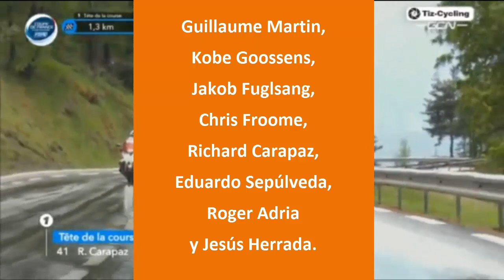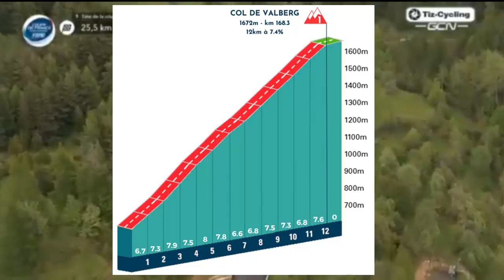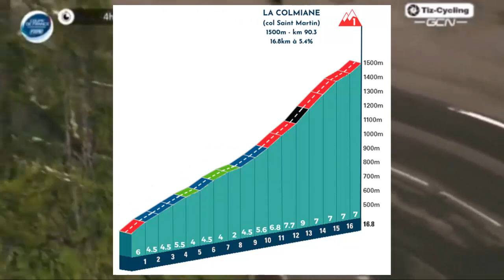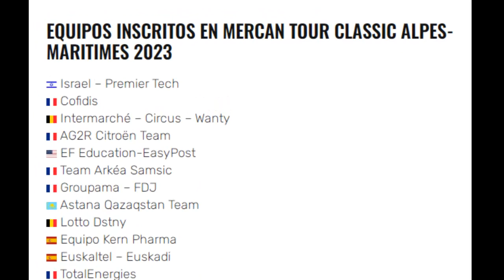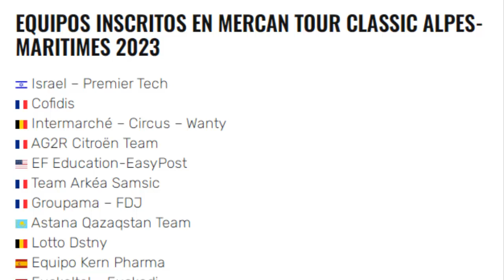Richard Carapaz Mercan Tour Classic Alpes Maritimes 2023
Richard Carapaz se impone con autoridad en el  mercan tour classic alpes maritimes 2023
Richard Carapaz Favorite Mercan Tour Classic Alpes Maritimes 2023
Nesya Ciclismo